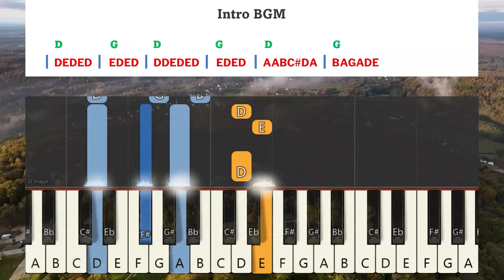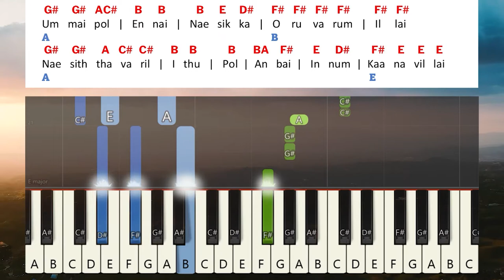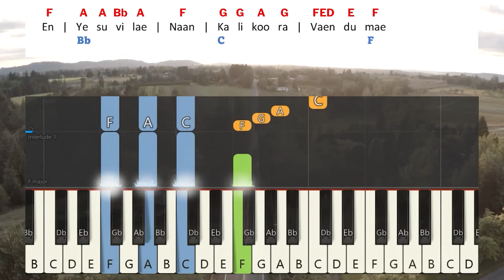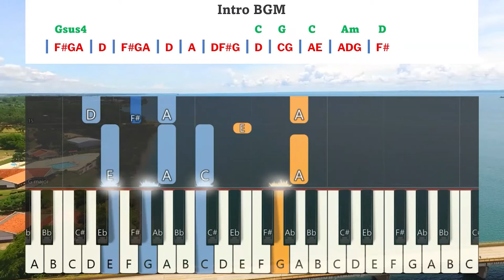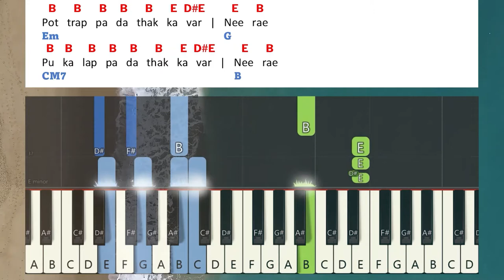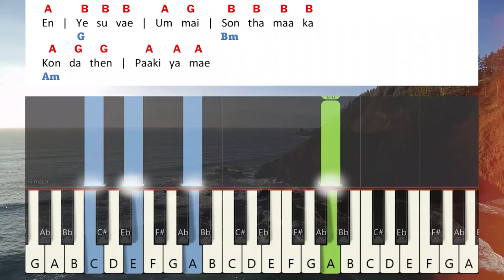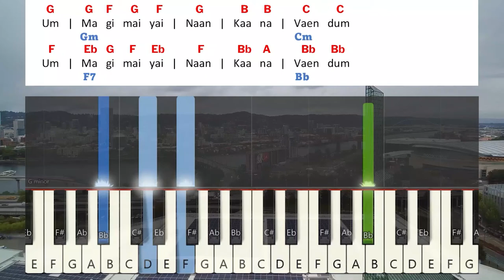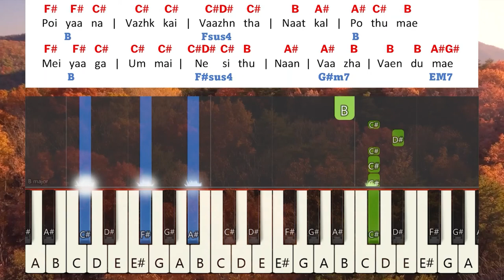Karunayin Pravagam Vol 5 Keyboard Notes & Chords All Songs | Johnsam Joyson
Karunayin Pravagam Vol 5 All Songs Keyboard Notes & Chords | Johnsam Joyson | ஜான்சாம் ஜாய்சொன் | Um Azhagana Kangal | Karunaiyin Pravaagam Vol 5 | உம் அழகான கன்கள் | கருனையின் பிரவாகம் பாகம் 5

Song : All Songs
Album : Um Azhagana Kangal (Karunaiyin Pravaagam 5)
Lyrics, Tune & Sung : Johnsam Joyson